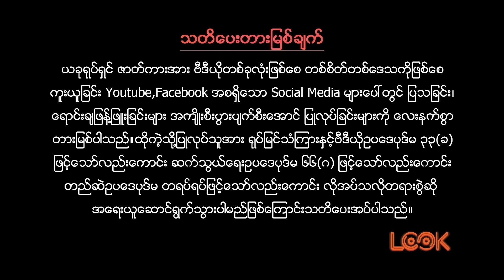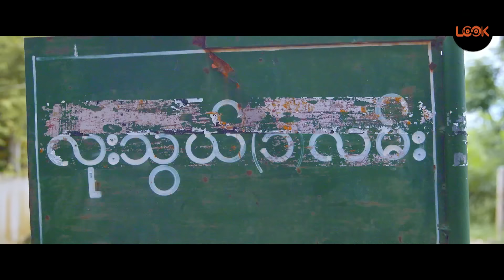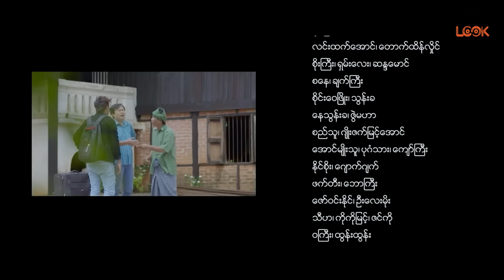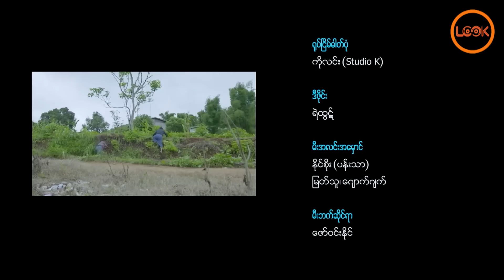မင်္ဂလာရှိတဲ့အရပ် - အပိုင်း (၄) - မြင့်မြတ်၊ နေဒွေး၊ အေးဝတ်ရည်သောင်း၊ နွယ်ဒါလီထွန်း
မင်္ဂလာရှိတဲ့အရပ် - အပိုင်း (၄) - မြင့်မြတ်၊ နေဒွေး၊ အေးဝတ်ရည်သောင်း၊ နွယ်ဒါလီထွန်းlookmedia